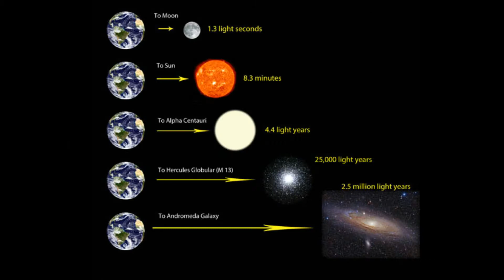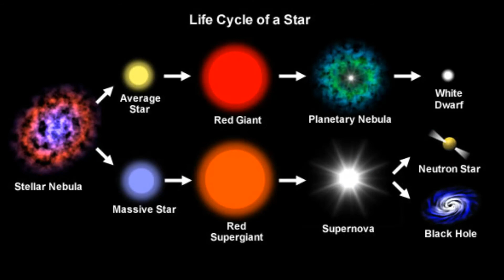What is a star? Simple facts about stars - Science for Kids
A star is a luminous ball of gas, mostly hydrogen and helium, held together by its own gravity. Nuclear fusion reactions in its core support the star against gravity and produce photons and heat, as well as small amounts of heavier elements. The Sun is the closest star to Earth. Learn simple facts about stars.